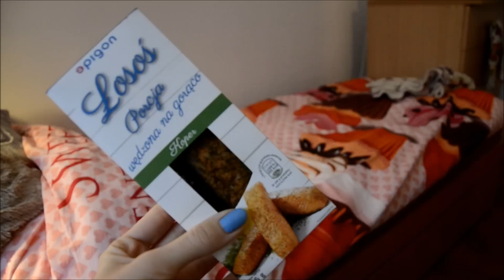Śnieg pod koniec kwietnia ⛄